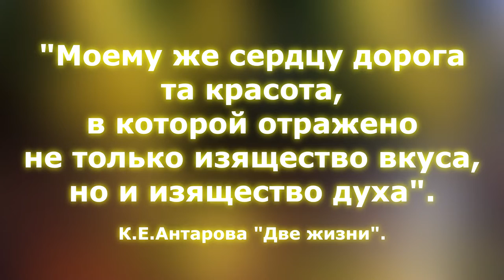Из главы 18 части 1 книги К.Е.Антаровой "Две жизни" с размышлением об "изяществе духа".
Отрывок из главы 18 части 1 книги К.Е.Антаровой "Две жизни" с размышление об "изяществе духа".